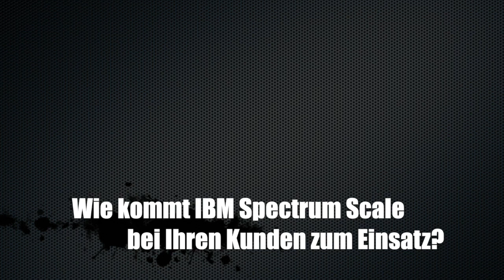Alexander Zinchenko, m.a.x. it, über den Kundeneinsatz von IBM Spectrum Scale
Dieses Video habe ich mit Alexander Zinchenko von der Firma m.a.x. it über den Kundeneinsatz von IBM Spectrum Scale geführt. Darin spricht er über seine Rolle bei m.a.x. it, zwei wichtige Anwendungsbereiche von IBM Spectrum Scale und ob er 2020 bei den IBM Spectrum Scale Strategy Days dabei sein wird.